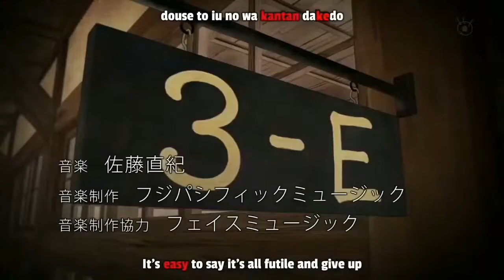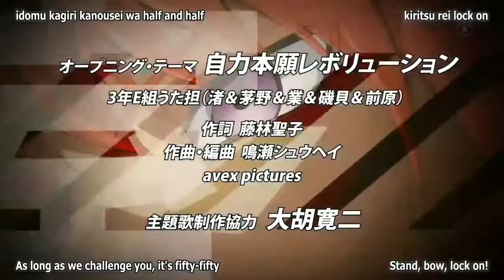anime mix_Shi Paralok ( khasi song)